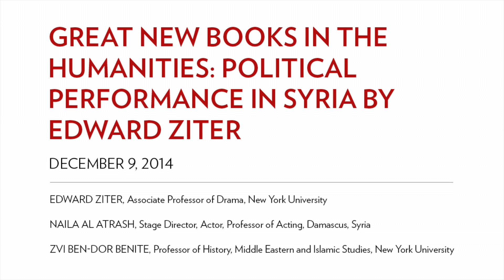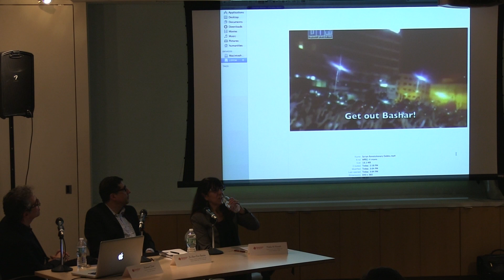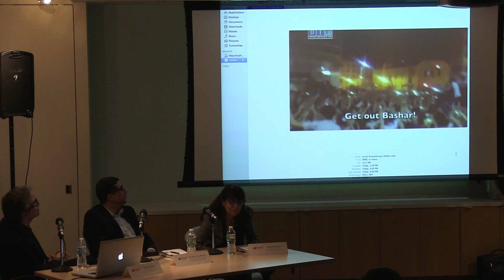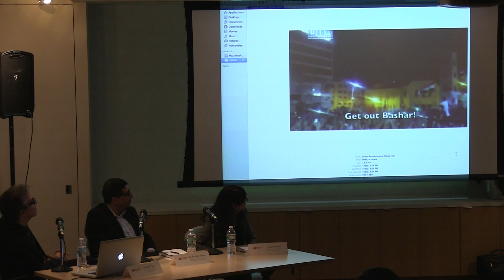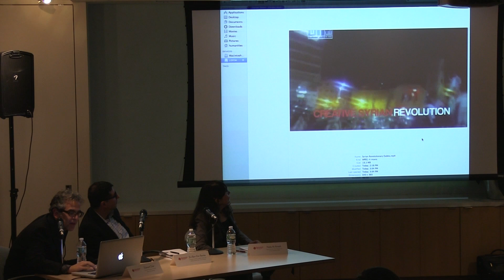Great New Books in the Humanities: Political Performance in Syria by Edward Ziter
Political Performance in Syria charts the history of a theatre that has sought the expansion of civil society, challenged existing Arab power structures, and imagined alternate political realities. While most of the works examined are oppositional, the book also considers the work of pro-regime artists. Placing performances in their historical context allows the reader to grasp how theatre makers have intervened in central debates in the Arab World, and to see the potential of theatre and performance to help build a vibrant civil society even in the aftermath of a bloody conflict.

Panelists:

Edward Ziter, Associate Professor of Drama, New York University

Naila Al Atrash, Stage Director, Actor, Professor of Acting, Damascus, Syria

Zvi Ben-Dor Benite, Professor of History, Middle Eastern and Islamic Studies, New York University